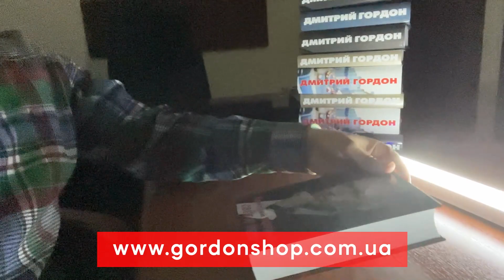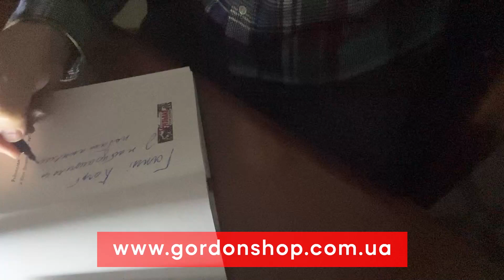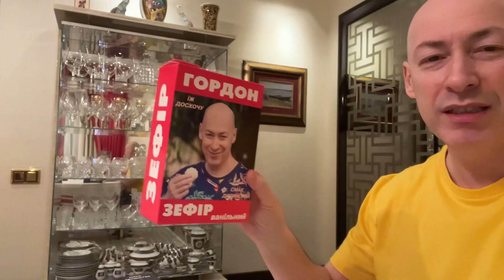Яценюк. Коррупция на войне, спящий Запад проснулся, ситуация на фронте, когда Украина победит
Дмитрий Гордон обсудил с Арсением Яценюком самые важные новости последней недели – о ситуации на фронте, о "битве" за передачу Украине "Леопардов" и "Абрамсов", о силе санкций в отношении России, о российском мобилизированном "мясе", о пророссийском поведении руководства Венгрии, о коррупционном скандале в Минобороны, о "звездопаде" украинских чиновников, о поддержке Путина украинской певицей Повалий и скандалах вокруг нардепов Тищенко и Тимошенко.

00:00 Начало интервью
00:46 О ситуации на фронте: "Идут жестокие бои. И Украинцы и россияне готовят наступательные операции"
3:48 О битве за "Леопарды" и "Абрамсы": "Думаю, в итоге Байден поговорил и с Шольцом, и с Макроном"
5:02 "Залужный говорил, что нужно 300 танков. Теперь уже, говорят, согласована передача Украине 100 танков"
07:20 "Не весь народ Германии приветствует передачу танков Украине"
10:30 Западные компании, которые изготовляют оружие, сильно поднялись
12:17 "Запад спал, но теперь проснулся. И Путин это прекрасно видит"
13:12 "Они там в России говорили, что "Патриоты" щелкать будут. Щелкуны!"
14:34 Об информации западных журналистов о планах России по новому наступлению: "У них нет для этого сил, но других вариантов у Путина тоже нет"
16:52 "Никто не знает, как долго продлится война. Но быстро она не закончится. У Путина же еще выборы в 2024 году"
17:29 "Если Украина в этом году успешно проведет контрнаступление, Путину будет хана"
19:33 Выдержит ли экономика России, если война будет длится годами: "Санкции - это не выключатель – они работают в долгою. Сейчас происходит следующее…"
23:41 "Германия жила за счет дешевых ресурсов России. Все ждали, что экономика немцев упадет, но они справились с энергетическим шоком"
25:38 Гордон о своем магазине мерча "Гордон шоп". Покупая, помогаешь ВСУ!
27:38 "Сколько Путин может еще набрать мяса, сколько ему не жалко?" - "Ему ничего не жалко, будут набирать, сколько смогут. Сколько бы не набрали, будем драться!"
30:01 Про Орбана: "Как же он бесит, такая мерзкая личность!" - "Орбан – это троянский конь и в ЕС, и в НАТО. Он повторяет все тезисы российской пропаганды, а его Сиярто ездит в Москву, как за святой водой"
33:49 "Венгрия могла бы помочь Украине, но она заняла сторону Путина. С Орбаном должны разобраться внутри ЕС и НАТО"
35:15 "Орбана Россия купила или он кгбшная и фсбшная консерва?" – "Нельзя заниматься политической проституцией"
36:27 Гордон о своем магазине мерча "Гордон шоп". Покупая, помогаешь ВСУ!
38:06 О заявлении Нуланд по поводу создания трибунала уже этим летом.
39:34 Почему Нуланд так ненавидят в России: "Она знает все о Путине"
40:53 Об аресте сотен миллиардов долларов России
42:26 О коррупционном скандале в Минобороны. Можно ли сейчас говорить о подобном и как это правильно делать, чтобы не навредить имиджу Украины: "Россияне теперь будут играть балалайку - "смотрите, они же воруют"
50:31 О визите главы ЦРУ в Киев и "звездопаде" чиновников после этого визита: "Если у нас крадут, должна быть ответственность. Запад нашим красть не даст"
56:20 Об обысках у Байдена
58:12 Что известно о вероятных грядущих посадках украинских топ-чиновников за коррупцию
58:25 Про Тищенко в Таиланде и Тимошенко в ОАЭ: "Как потом смотреть в глаза людям?! Тищенко надо было давно уволить"
01:02:03 О певице Повалий: "Мне мерзко от ее слов. Она - чудовище!"
01:03:14 О словах Пригожина, что россиянам нужно отключить Ютуб, чтобы не смотрели Гордона: "Путин уничтожает остатки правды в своей стране. Он знает, что правда для него – это смерть"
01:05:10 "Будущее России зависит от победы Украины"